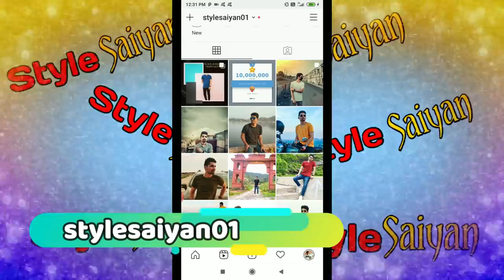7 LOW BUDGET Winter Fashion Tips Patle Ladko Ke Liye | Winter Fashion For Skinny Guys | Style Saiyan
7 LOW BUDGET Winter Fashion Tips Patle Ladko Ke Liye | Winter Fashion For Skinny Guys | Style Saiyan

***FULL SLEEVE T-SHIRT***
AMAZON BRAND=

SHOES
RUNNING/SPORTS SHOES
1)ASIAN (BLACK SILVER)=

WHITE SNEAKERS
1) SPARX=
2) RED TAPE=
3) SPORTSTAR=

LOAFERS
1) BATA=
3)SET OF 3 LOAFERS=

FORMAL SHOES
1) BATA=
2) BATA=

BOOTS
2)LEE COOPER=
(U CAN BUY PROVOGUE,LEE COOPER BOOTS FROM FLIPKART)

***T-SHIRTS***
JOCKEY ROUND NECK BLACK T-SHIRT=
JOCKEY ROUND NECK WHITE T-SHIRT=
JOCKEY ROUND NECK NAVY T-SHIRT=

JOCKEY V-NECK WHITE T-SHIRT=
JOCKEY V-NECK RED T-SHIRT=
JOCKEY V-NECK CHARCOAL T-SHIRT=
JOCKEY V-NECK GREY T-SHIRT=
JOCKEY V-NECK GOLD T-SHIRT=

LONDON HILLS MEN'S T-SHIRT(PACK OF 4)=

***HENLEY T-SHIRTS***
HENLEY T-SHIRTS(PACK OF 3)=

***POLO T-SHIRT***
MAROON(POME.) POLO T-SHIRT=
BLACK POLO T-SHIRT=
TEAL POLO T-SHIRT=
BLUE POLO T-SHIRT=

***JEANS***
BLACK JEANS=
BLUE JEANS=
KILLER BLUE JEANS=
DARK BLUE JEANS=

***SHIRTS***
RED AND BLACK SHIRT=
WHITE SMALL PRINTS SHIRT=
BLUE SMALL PRINTS SHIRT=